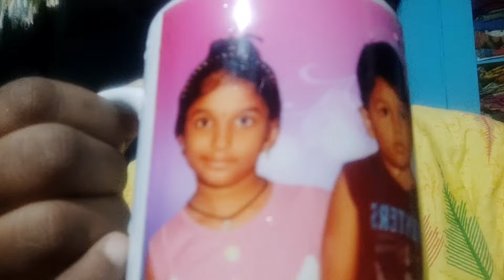ఒకరిని ఒకరు అర్థం చేసుకుంటే అంతా బాగానే ఉంటది**🙏🙏